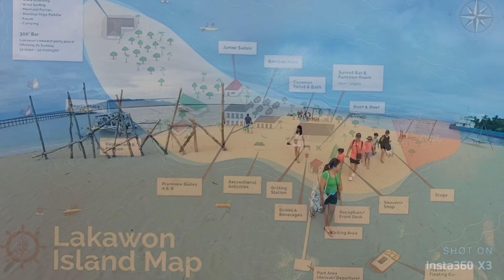Lakawon Island, Philippines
Located in Cadiz City Negros Occidental Philippines
July 2024